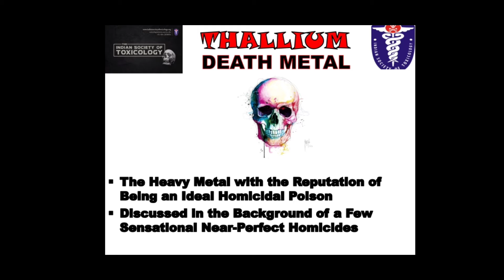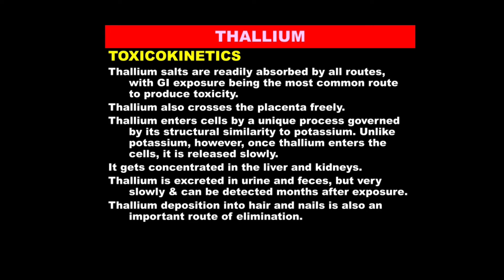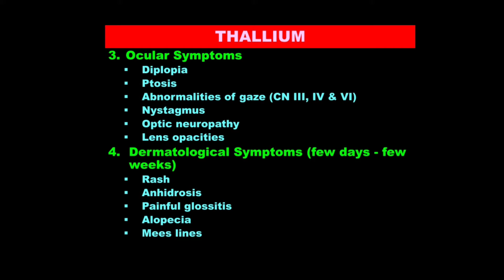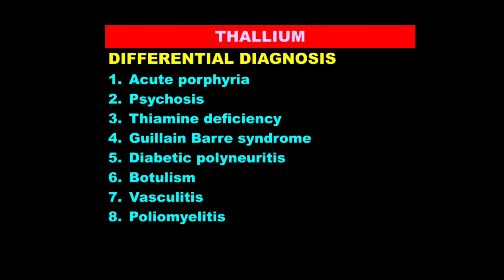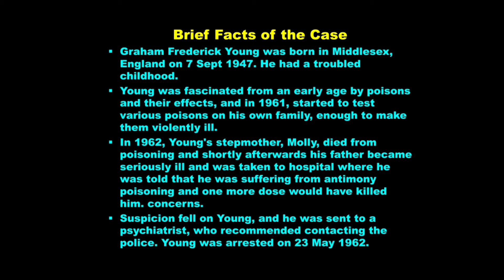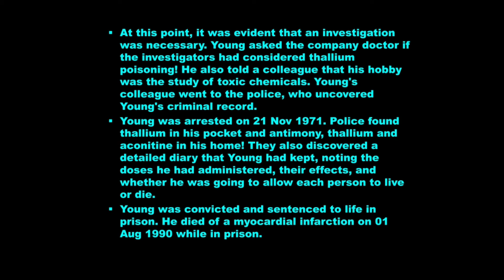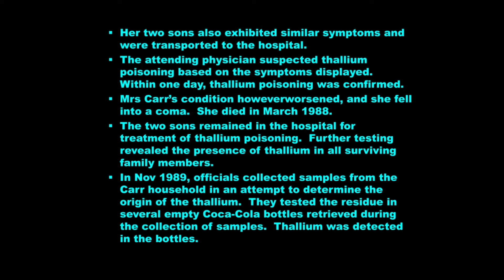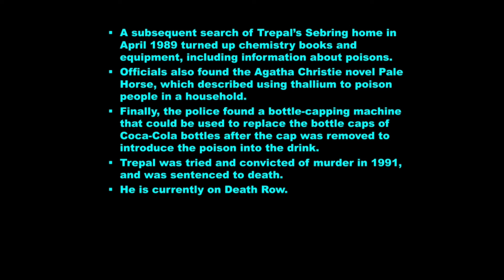Thallium || Death Metal || Heavy metals